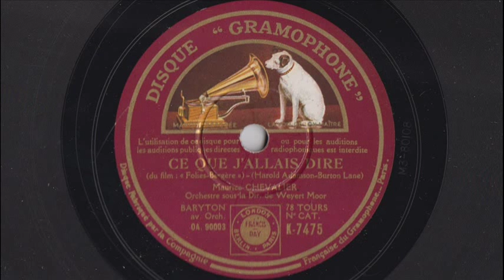Maurice Chevalier - Ce que j'allais dire - 1935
CE QUE J'ALLAIS DIRE
du film "Folies-Bergère" (Harold Adamson - Burton Lane)
Maurice Chevalier
Orchestre sous la dir. de Weyert Moor

Disque Gramophone n° K-7475 / mx. OA.90003
Hollywood, 1935